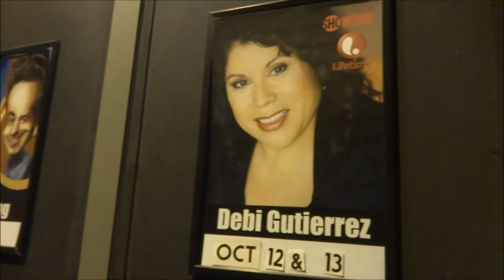David's Amazing Story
Me and David hit the town once again, telling stories and making fools of ourselves. Enjoy.